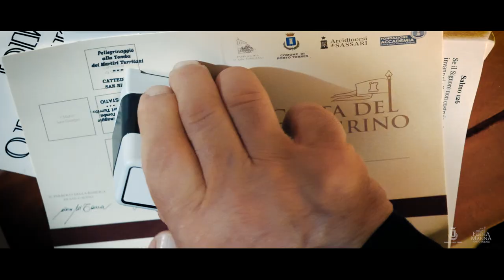Porto Torres, Sardegna | Festha Manna per i Martiri Turritani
Progetto: Comune di Porto Torres
Video: Gabriele Doppiu | Juri Masoni

Da secoli il culto dei Santi Martiri Turritani Gavino, Proto e Gianuario (martirizzati a Turris Libisonis, odierna Porto Torres, nel 303 d.C. sotto gli imperatori Diocleziano e Massimiano) è vivo in città e in tutta la Sardegna. Il 3 maggio i simulacri lignei secenteschi raffiguranti i Martiri vengono portati in processione dalla Basilica di San Gavino sino alla chiesa di San Gavino a Mare (Balai Vicino). Qui sostano e sono meta di un pellegrinaggio quotidiano, dalle prime luci dell'alba al tramonto, sino al pomeriggio del giorno di Pentecoste, vigilia della festa popolare piu partecipata dai turritani e da tutte le popolazioni del circondario. Un momento particolarmente suggestivo si sviluppa a partire dalle 22:30 del sabato che precede il giorno di Pentecoste. Attorno a quell’ora da Sassari e dai paesi limitrofi molti fedeli si mettono in cammino verso la Basilica di San Gavino di Porto Torres. I pellegrini arrivano intorno alle tre del mattino e la Santa Messa èa loro dedicata. I pellegrini raggiungono successivamente Balai Vicino per rendere omaggio ai tre "corpi Santi". La domenica di Pentecoste si parte da Balai Vicino in processione con le statue lignee che fanno il loro ritorno trionfale in Basilica, dopo aver attraversato il Lungomare e il centro di Porto Torres, accompagnate dalle autorita civili, militari, religiose e dalla popolazione. Il giorno seguente, lunedì dopo Pentecoste, si svolge al mattino un’importante liturgia che vede partecipe il Capitolo dei canonici presieduto dall’Arcivescovo Turritano. La celebrazione si conclude con lo scambio delle chiavi tra il Parroco e i Sindaci di Sassari e Porto Torres, la processione e la benedizione del mare nel porto turritano.

For centuries the cult of the Holy Martyrs Gavino, Proto and Gianuario (martyred in Turris Libisonis, the roman name of Porto Torres, in 303 AD under the emperors Diocletian and Maximian) has been kept alive in Porto Torres and throughout Sardinia. On 3 May the 17th century wooden statues of the Martyrs are carried in procession from the basilica to the church of Balai Vicino. Here they remain and are the destination of daily pilgrimages, from the first light of dawn to sunset, until the afternoon of Pentecost, the eve of the most popular feast of the people of Porto Torres and all the towns around it. A particularly stimulating event takes place starting at 10:30 p.m. on Saturday. At that time, in Sassari and other towns in the area, many devout people begin their walk to the Basilica of San Gavino in Porto Torres. They arrive there around 3:00 a.m. and attend to the Holy Mass. Pilgrims then go to Balai Vicino to pay homage to the three Holy Bodies.At Pentecost the wooden statues make their triumphal return to the Basilica in a procession that starts from Balai Vicino, crossing the promenade and the center of Porto Torres, accompanied by civil, military, religious authorities and the population. The following day an important liturgy takes place in the morning, with the most important canons of the Archdiocese and the Archbishop. The celebration ends with the exchange of keys of the Basilica between the parish priest and the mayors of Sassari and Porto Torres, the procession and the blessing of the sea in the port of the city.